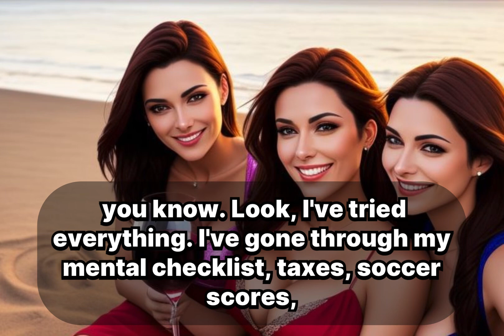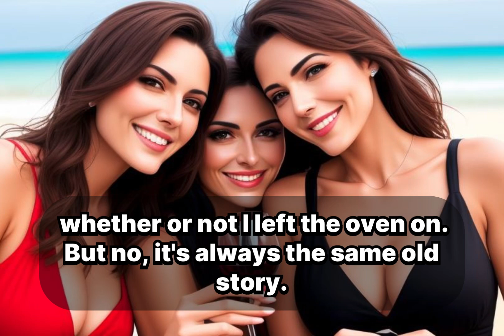Quick Finishes and Couples Comedy – A Real Talk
Description: "Join us for a hilarious dive into one of the most relatable moments in relationships – when things end a little too quickly in the bedroom. If you’ve ever felt like James Bond, only to find yourself out of the race before the action really starts, this video’s for you. Laughter, awkward moments, and real talk about those 'too fast' times with a comedic twist."